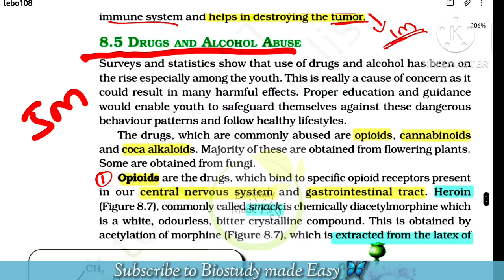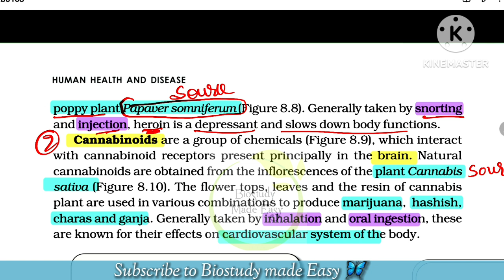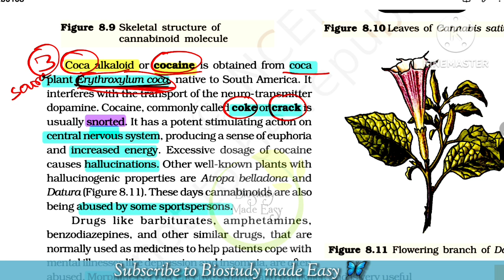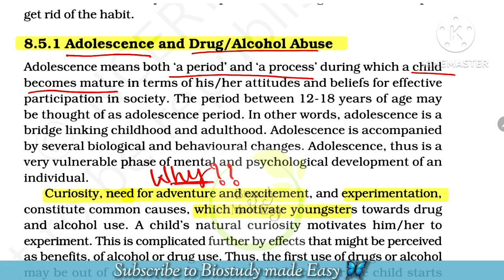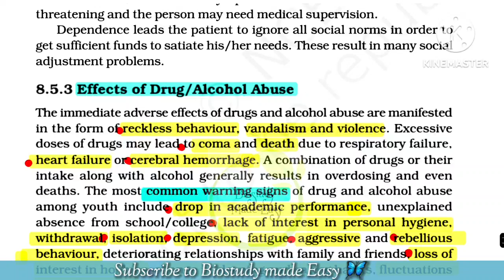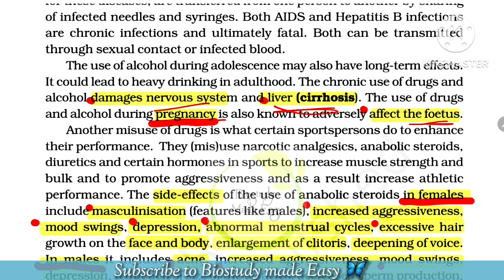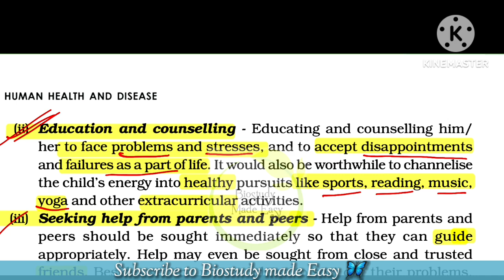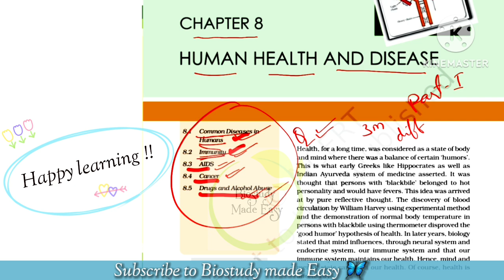Human Health &Disease -04 |Class12 BIOLOGY kannada Exam2023 Important Question@biostudymadeeasy​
New series- Chapterwise important questions according new exam pattern 2023
 HUMAN HEALTH & DISEASE Class12 oneshot BIOLOGY | Exam 2023 Important Questions 👉 Mcq 1 mark questions 2/3 mark questions 5 mark questions
Drugs and alcohol abuse
✅️CHARACTERISTICS OF CANCER CELLS
✅️BENIGN TUMOUR MALIGNANT TUMOR
✅️Causes- CARCINOGENS-PHYSICAL CHEMICAL BIOLOGICAL
✅️DETECTION METHODS-BIOPSY HISTOPATHOLOGY
✅️TREATMENT FOR CANCER- immunotherapy chemotherapy radiation therapy

2 nd Pu Biology NCERT chapters click to watch⤵️

5️⃣ PRINCIPLES Of INHERITANCE And VARIATION

et biology